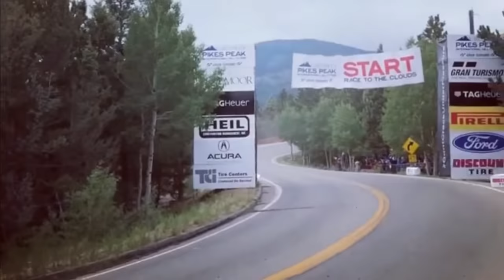New Pikes Peak Record || Volkswagen I.D. R Full EV Monster - Fans’ Perspective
Romain Dumas and Volkswagen Motorsport achieved what is probably the greatest Hillclimb Racing Feat of them All: beating the Overall Record of Pikes Peak International Hillclimb.

Running the Full Course in 7:57,148, over 16 seconds faster than Sebastien Loeb in the Peugeot 208 T16 Pikes Peak Special, this Fully Electric Monster marks a new point in not only Hillclimbing but also Motorsports in general.

Now the question is if the public will receive this success positively.. If the public´s reaction to when it passed is anything to go by, then at the very least they will be tremendously impressed. This video is composed mostly of Amateur footage taken on Race day so reactions to this (supposedly..) 680Hp/1100Kg Monster are as genuine as it gets.

Special Thanks to the Original Posters of some of the Clips provided. Down below are disclosed their names along with where to find the Original content:

Sirish Chandran
Vinayak Pande